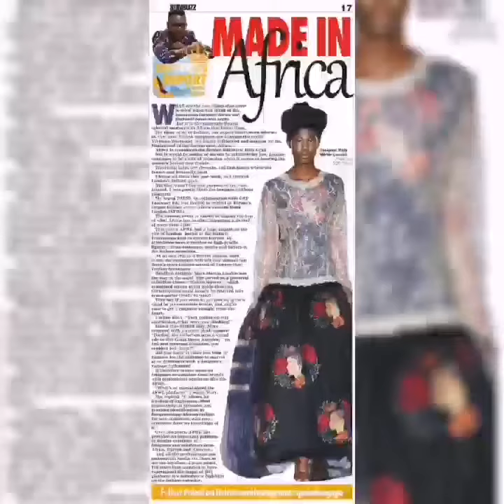21 June 2020